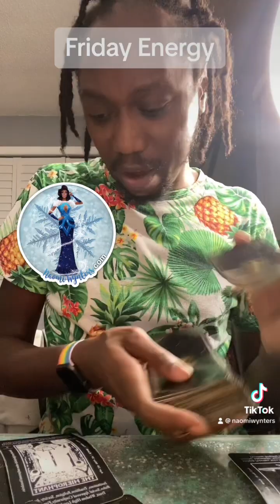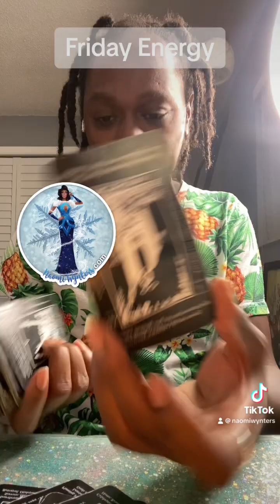Friday Energy 07.07.23